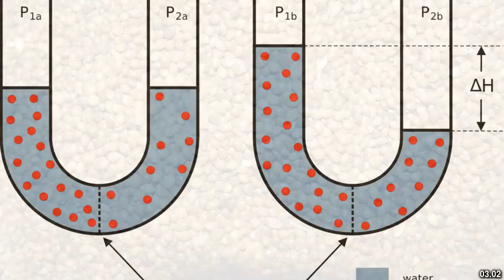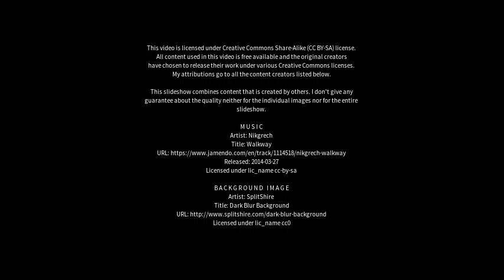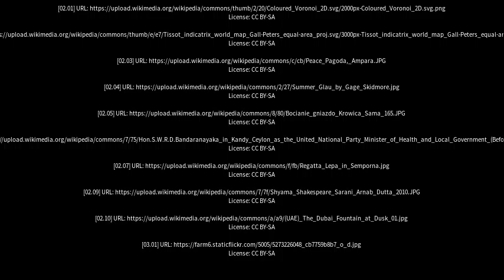Best places to visit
Best places to visit - Sama (Spain) Best places to visit - Slideshows from all over the world - City trips, nature pictures, etc.